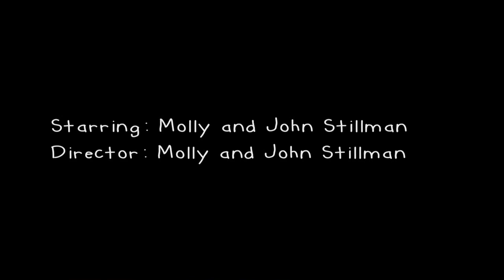Boots: A Love Story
A little video my husband and I put together to make a big announcement.

And in case you're curious, we are both wearing our FAVORITE cowboy boots throughout the video from Boot Barn!